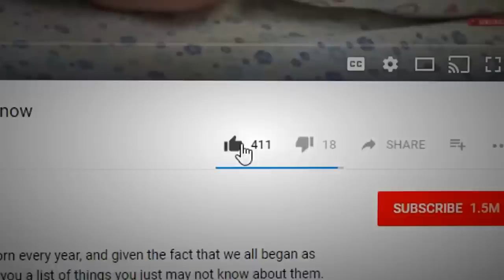GREATEST Helicopters Ever Built!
There’s many an excellent helicopter in the world, but that leaves us with the question, which are the best of the best? Here we’ll explore everything from Boeing’s finest to the “Huey” and beyond. Strap on your seatbelts, keep your hands and feet inside at all times, and get ready for Greatest Helicopters Ever!

6. Bell AH-1 Cobra
One staple of an advanced military is having a force in the air, and attack helicopters are a force which cannot be reckoned with. But it wasn’t until Vietnam that a purpose-built attack helicopter, the AH-1 Cobra, was produced and used in numbers. In the early 60s, the Army created Air Cavalry Brigades, which required a good attack copter that the AH-1 helped to provide them. In 1962, Bell showed the Army a light attack design, the D-255 Iroquois Warrior, although it wasn’t selected. That didn’t stop Bell from working on the design, though, and by 1965, the Army was looking for an interim gunship for Vietnam, and they got it with the “Cobra.” It made its first flight on September 7, 1965, and was one of the first helicopters with a fighter-jet-like setup, with tandem seating for the pilot in the back and the gunner in the back. The Cobra made its action debut during the Tet Offensive in 1968 and proved its worth more than once in its first bout with war. It’s inspired many designs for other attack helicopters around the world and remains in service today.

5. Boeing CH-47 Chinook
This beautiful vehicle is known for its role as a tactical lift helicopter, and it has two rotors: one on the front and one on the back. The rotors measure 60 feet in diameter, and they rotate in opposite directions, which eliminates all need for a tail rotor and helps to counteract torque. The rotors can be adjusted individually, and that helps when adding or removing weight as its less sensitive to center-of-gravity changes. This awesome copter was developed sometime in the late 1950s and took its first flight on September 21, 1961. It then saw action in Vietnam, where it would take heavy artillery to otherwise inaccessible positions and fly tons of troops in and out. It’s also the third fastest helicopter in the world and can fly at up to 196 mph. It’s versatile and has done many a fantastic thing since it made its appearance in the world.

4. Sikorsky H-60 Black Hawk
In the late 1960s, the U.S. Army was looking to find a replacement for the UH-1 Iroquois, and that’s when Sikorsky came up with the S-70. The S-70 was a twin-engine design they put out as the YUH-60A for the Utility Tactical Transport Aircraft System program. It first flew on October 17, 1974, and won out over Boeing's YUH-61A in a flying competition. It was then redesignated as the UH-60 Black Hawk and began service in 1979 as the Army’s new utility and assault helicopter. The Navy was also interested in the design and entered the SH-60B into its fleet in 1978. More than 4,000 have been produced as of today and are used by many armies around the world. They gained worldwide attention and fame from the 2001 movie, Black Hawk Down.

3. Westland Lynx
Remember how we just talked about the Huey? Well, this was Britain’s response to that, and it was manufactured in the late 60s as the WG.13. The venture into developing the chopper was once a shared thing between the French and the British, but it eventually devolved to just being a British effort for a naval attack platform. It made its first flight on March 21, 1971, and it quickly showed off what it could do due to its special main rotor design. Not only did it set a speed record of 199.9 mph in 1972, but it could also perform things like rolls and loops, and it handled a lot like a fixed-wing aircraft. It then debuted in the British Navy and Army service in the late 70s, and in 1986, a modified version of the Lynx helicopter set another speed record by achieving the incredible speed of 249 mph.

2. Mil Mi-26
This helicopter is enormous and has made its name as the world’s biggest production helicopter, which just goes to show Russia’s love of big things. It was first designed in the 1970s as a heavy-lift transport for various military equipment. It also sees civilian service as things like an aerial firefighting vehicle and an outsized freight mover. It has an eight-blade main rotor that spans 105 feet in diameter, and its tail rotor is roughly the size of the main rotor of an MD500 light helicopter. It also has a payload of 44,000 pounds and holds the record for the greatest mass carried up to 2,000 meters (6,562 feet) high. It carried 125,153 lbs up to the elevation on a flight in 1982. It was even once used to lift a MH-47E Chinook helicopter (which is a considerable helicopter itself) from a mountain in Afghanistan.

1...